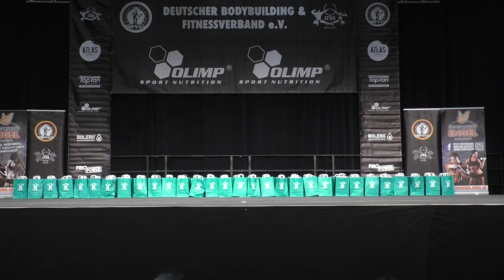Siegerehrungen Frauen Physique und Figur @ Int Deutsche Meistesschaft 2019